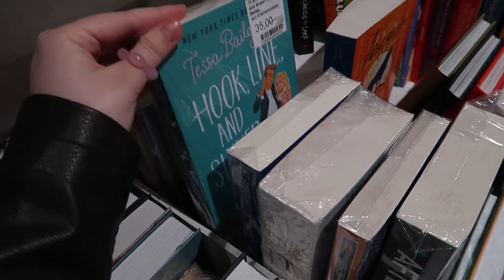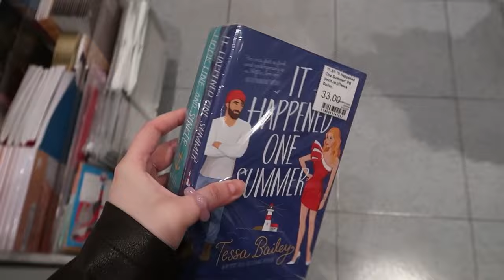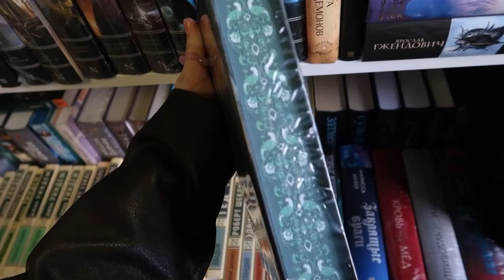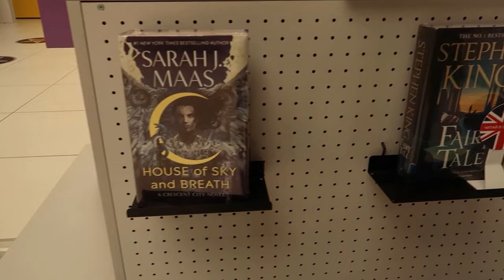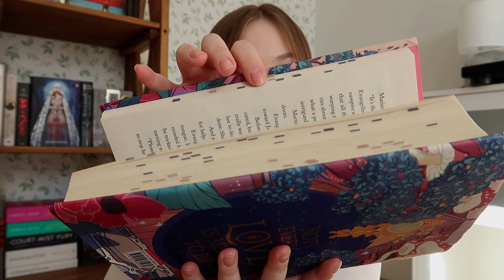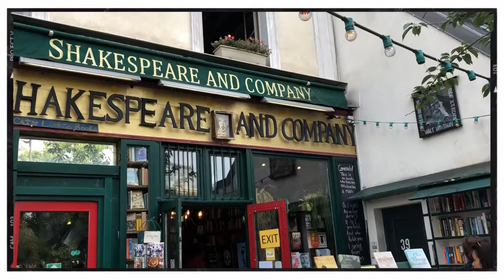come book shopping with me! 🌸 new romance books, bookish haul, building my spring tbr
this video almost did not happen, so it's a party on my street!
thanks to my mom and my girlie @ylianax for making my social anxiety at bay while filming in public...